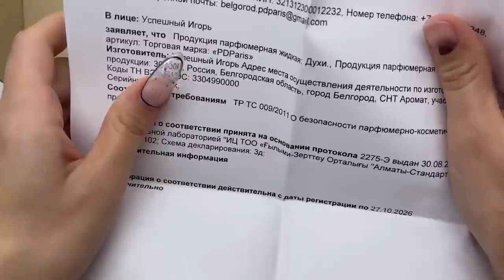ОНИХОЛИЗИС на всех ногтях 😒 Убила работой ногти 😒 Маникюр на клиенте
Гели "Si" Польша - Германия с бесплатной доставкой. Идеальное качество. отличная носка.
В этом видео ко мне пришла клиентка с онихолизисом почти на всех ногтях. Расскажу как так вышло. Выполним маникюр с обработкой ногтей. Делать покрытие ногтей мы не стали, в данном случае это запрещено. Обязательно буду выкладывать видео с этими ногтями и понаблюдаем за динамикой.